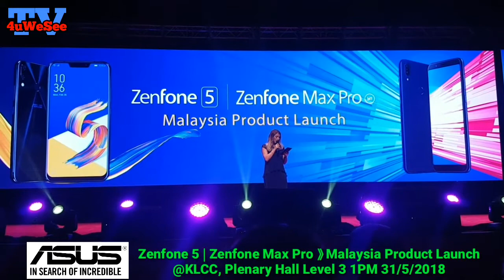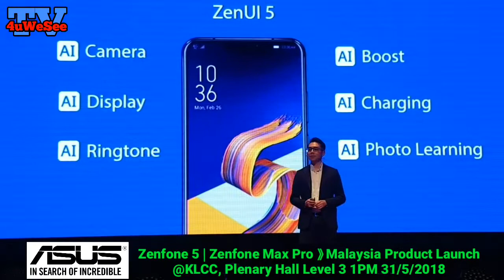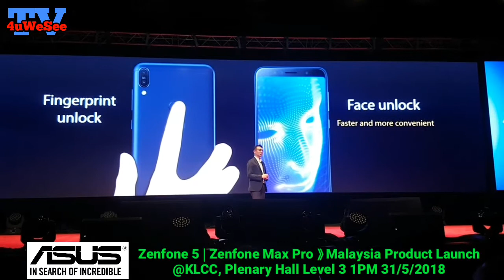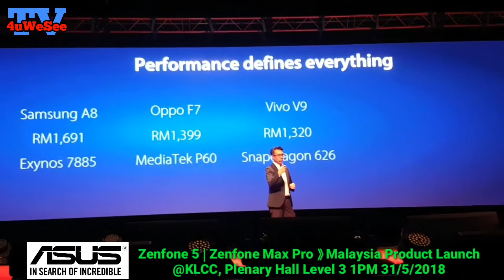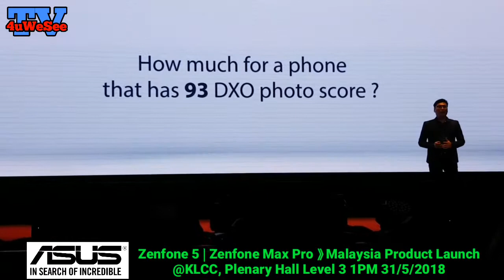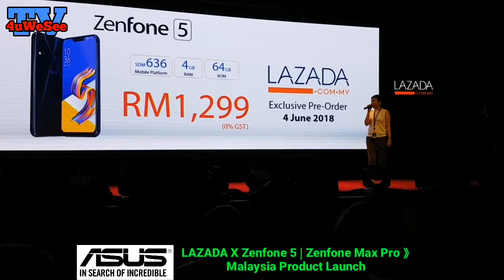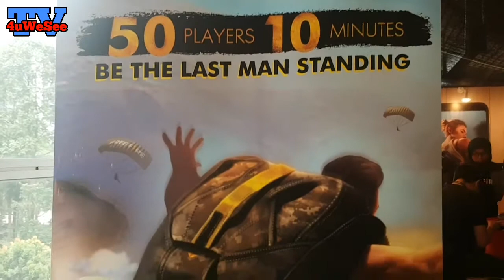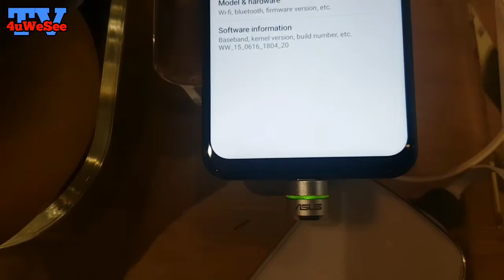Asus ZenFone 5 | ZenFone Max Pro Revolution Smartphone Launch 31/5/2018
ASUS - ZenFone 5 & ZenFone Max Pro Malaysia Product Launch @KLCC Convention Centre, Plenary Hall 3 1PM [31/5/2018]